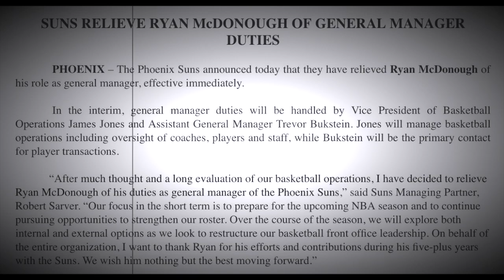A Statement On The Phoenix Suns Relieving Ryan McDonough As GM (Skit)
A now a statement from Phoenix Suns managing partner Robert Sarver on the relieving of GM Ryan McDonough

Photo credits: Suns.com, nba.com, Gina Mizell, ESPN.com, twitter.com